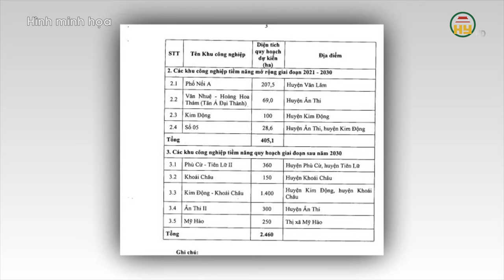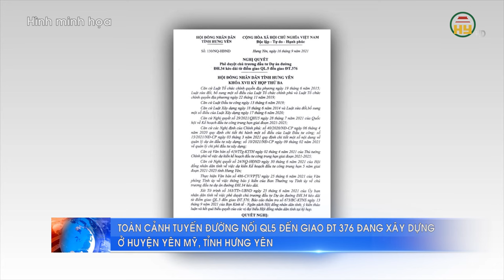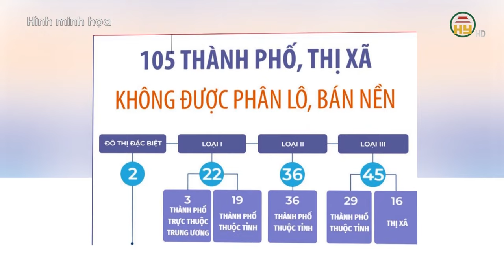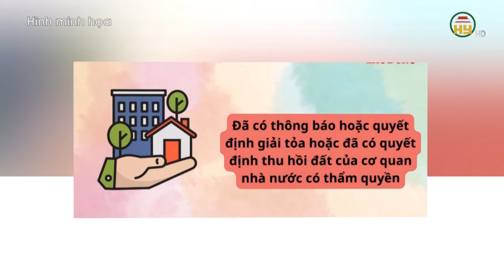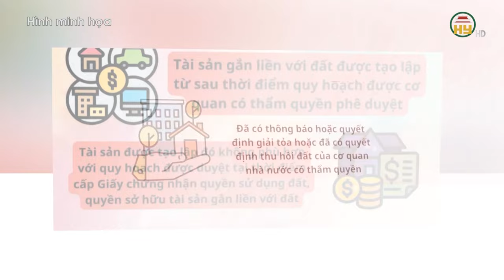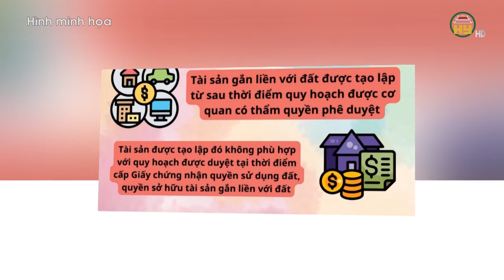Hưng Yên sẽ có thêm 13 khu công nghiệp năm 2030 - 675 tỉ đồng xây dựng đường Chính Nghĩa - Phú Cường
Hưng Yên TV | Hưng Yên sẽ có thêm 13 khu công nghiệp năm 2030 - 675 tỉ đồng xây dựng đường Chính Nghĩa - Phú Cường
Địa chỉ: 164 Nguyễn Văn Linh, thành phố Hưng Yên, tỉnh Hưng Yên
Tiktok: Truyền hình Hưng Yên
Facebook: Đài Phát thanh và Truyền hình Hưng Yên
Zalo: Đài PTTH Hưng Yên